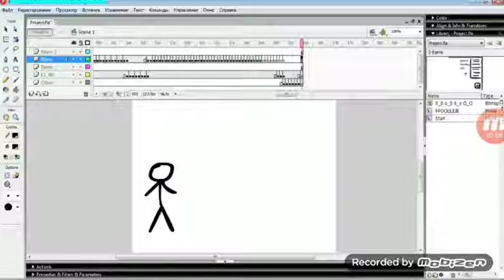Windows Stickman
This video by March 27, 2013
We Have Unlisted & Public
This is was amazing...